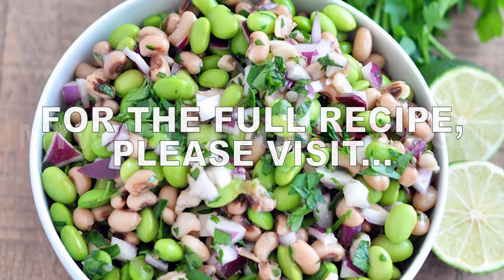Edamame Black Eyed Pea Citrus Salad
This healthy Edamame Black Eyed Pea Citrus Salad is sure to be a hit at parties. The citrus dressing makes this a winning dish. Vegan and gluten-free.